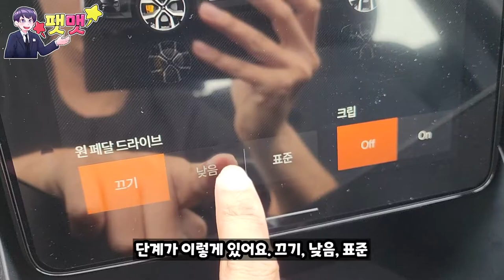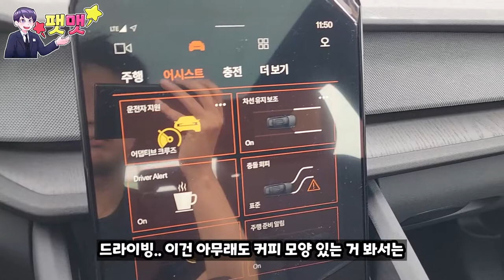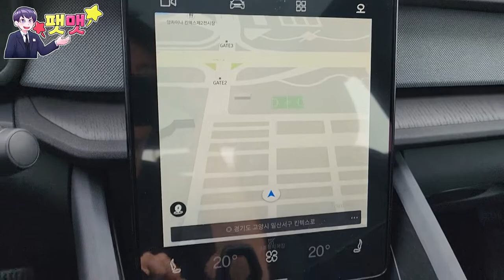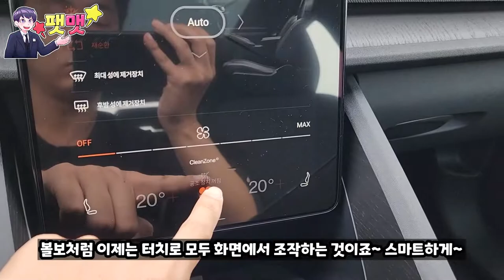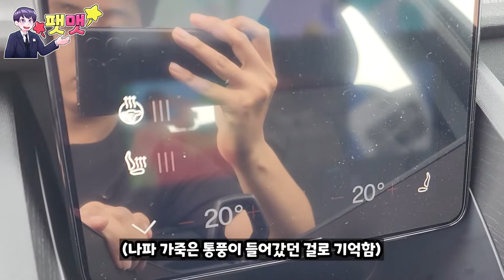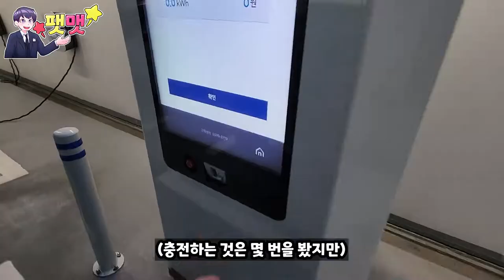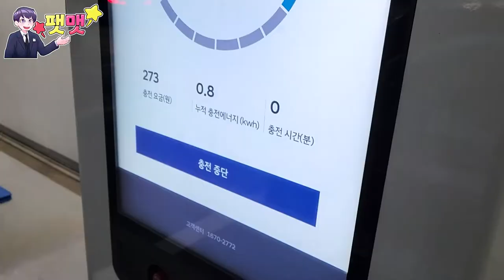볼보의 DNA가 들어간 폴스타 2 싱글모터 시승기~!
자동차계 있는지 4년, 드디어 코리아 측에 처음으로 시승차를 지원 받았습니다!